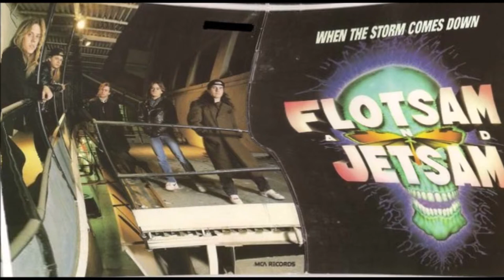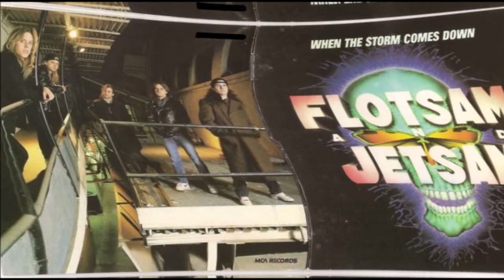Flotsam And Jetsam - Burned Device - HQ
Flotsam & Jetsam - Burned Device - High Quality version - from the album When the Storm Comes Down. The third studio album by Flotsam and Jetsam, released in 1990. It was the last album with Troy Gregory on bass guitar. It was also the first Flotsam and Jetsam album not to include songwriting contributions by former bassist Jason Newsted.
click merc and buy from the online store, also purchase tickets
to Flotsam live shows and experience Flotsam Live.
 To watch and listen to more Flotsam videos go to my playlist

Kelly David-Smith - drums
Edward Carlson - guitars
Eric A.K. - vocals
Troy Gregory - bass guitar
Michael Gilbert - guitars

Lyrics:
Down in the deep, black hole of my heart
I feel the pain inside of the dreams that died
And I saw a dark message clawed on a wall today, it said
Forever burn this world, it's far too late

Now I stare out my window, I see the towers rise
Toxics seep into my backyard before my very eyes
Industrial revolution, no other solution
For the junk cultured junkies needs
So take a deep breath because it ain't over yet
The machine it's got to bring you down to your knees

Outside the gates of redemption inside my happy home
Contact with big Mr. Mega Bucks on my cellular phone
Dollar for dollar the business hounds holler
Sour mouthed stomachs well fed
And I'm moving the game yet I still complain
The paranoia, it swells inside my head

How will I ever know which way the wind blows
Will there be no place to hide when the storm comes down
To tear off my hide, defenseless, rich or poor
When the wolves start gathering round my door
Self-destructed, I never anticipated
Such pain from the things that I've created

Burn, burn, burn, burn, the device and the ice that's in my heart
Burn down the lies and the hatred in my eyes
Let it burn, burn to see the world turn
And it's all there in front of me
And I feel compelled to make you see...reality
This is the turning point, these are the crossroads
Detonated lunacy and it's not a dream, it's not a dream

No greener sky, no blacker sea, no greater war inside of me

Now I stare out my window, the patients on the lawn
Loved ones visiting hours wonder what went wrong, wrong, wrong
Outside the gates of redemption, my mind is never alone
Hospitalized, lobotomized, big machine, please come take me home

This is reality